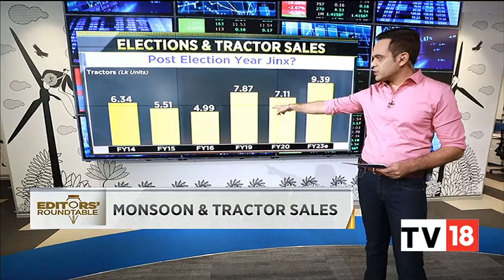Decoding Tractor Sales As El Nino Looms Over Monsoon 2023 | Editors' Roundtable | CNBC-TV18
Decoding the whether speeding tractor sales as el nino looms over monsoon 2023. Nigel gives more details. Listen in.

n18oc_business